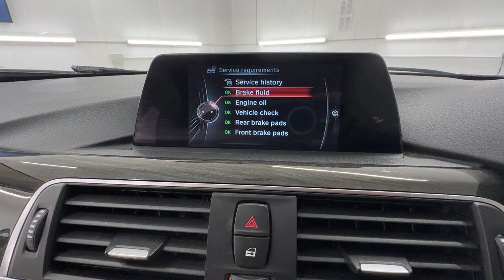Country Car Barford Warwickshire BMW 3 Series for sale